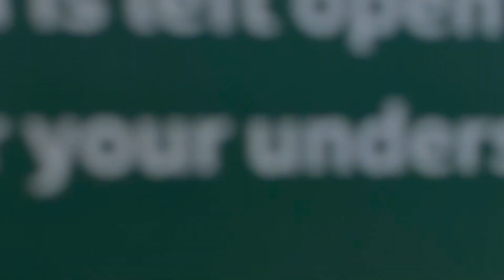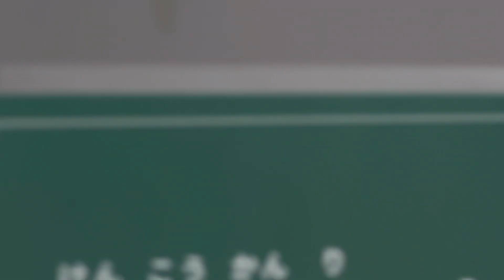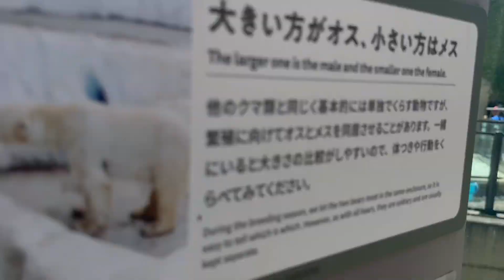おやつキャッチがうまいイコロくん🐻‍❄️ 8月3日 上野動物園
多分イコロくんです。眉毛の所が麻呂みたいなのがイコロくんだよね！